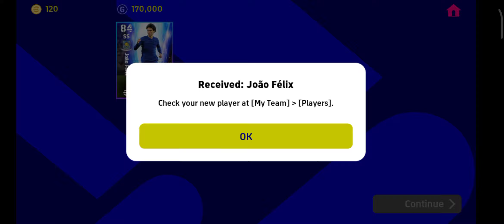العب لعبه ايه فوتبول عشان التصويت جاب 100 دوت الجزء الاول 1️⃣ اللي انا هاحاول اخلي تسجيل جامده 👍👍